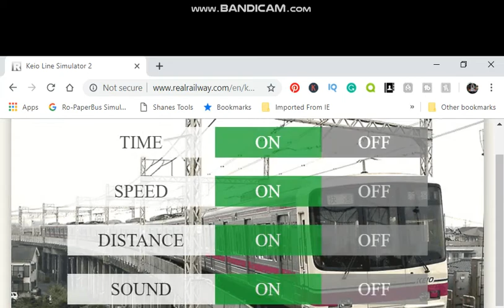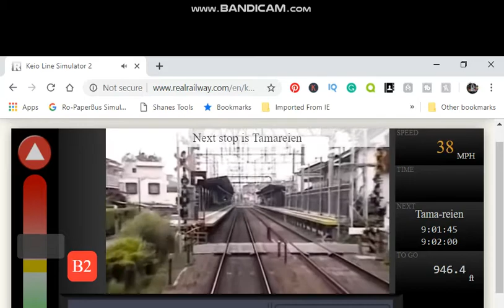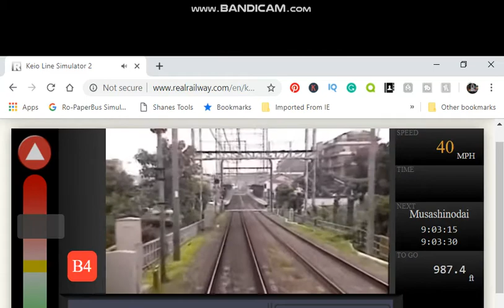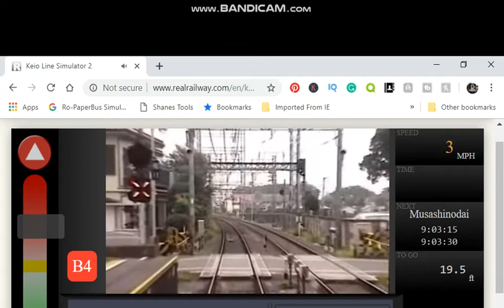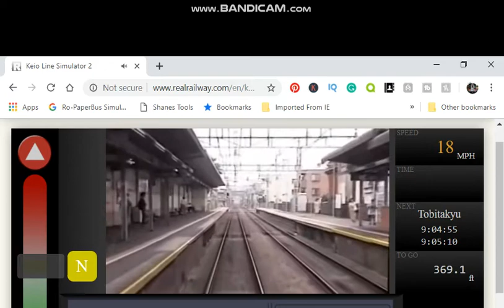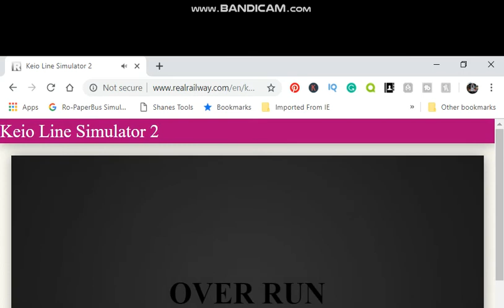game for windows 10 keio line simulator line 2 from a station to???